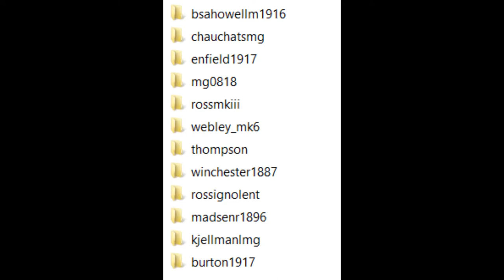BATTLEFIELD 1: Apocalypse NEW SIX WEAPONS LEAKED! 12 New Weapons?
Reddit post about the new weapons. Thanks u/TCOLH

Hey there! Like my content? Come join me on my new discord server!

-CrafterOfSwords